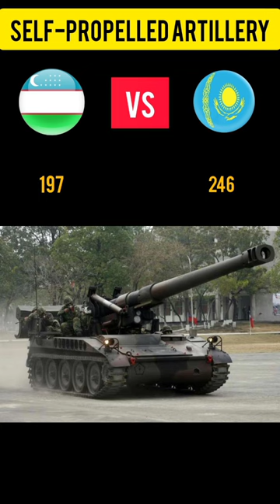Who Is More Powerful? Kazakhstan or Uzbekistan?!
Kazakhstan vs Uzbekistan Military Comparison: Strengths and Weaknesses

Kazakhstan and Uzbekistan are two Central Asian nations with sizable militaries. Kazakhstan has a larger standing army and a more advanced arsenal, including fighter jets and tanks. Uzbekistan, on the other hand, has a more experienced special forces unit and a higher defense budget. Both countries have their strengths and weaknesses, and a detailed military comparison would involve analyzing factors such as manpower, equipment, training, and strategic alliances.